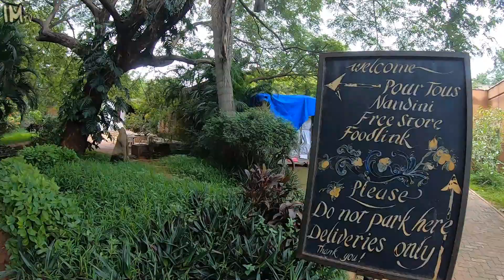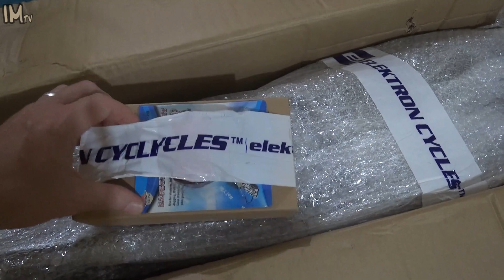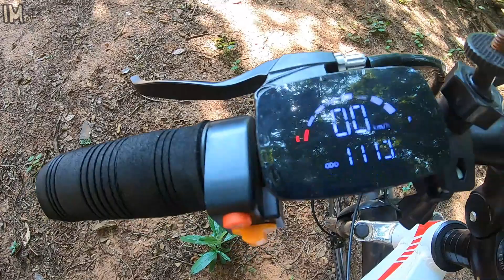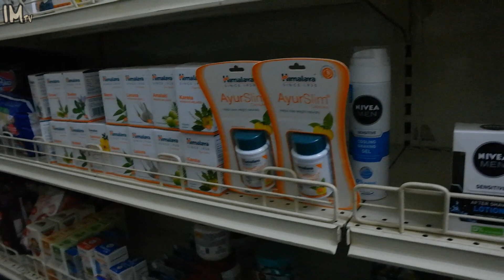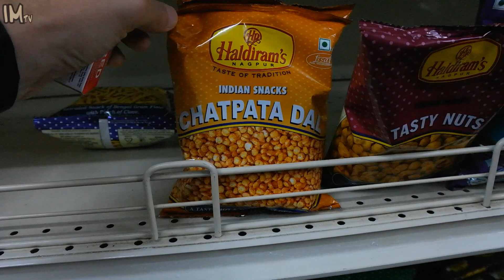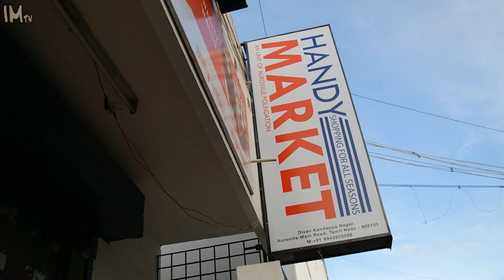ИНДИЯ Ауровиль. Солнечная Кухня. Получил новый ЭЛЕКТРОВЕЛОСИПЕД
ИНДИЯ БЛОГ 491 Auroville. Где поесть в Ауровиле? Столовая Solar Kitchen или Солнечная кухня. Получил электровелосипед из Дели. Обзор нового электровелосипеда.
Credits:
ES_Beats And RnB 10
ES_EthnicDrone02
ES_Emotional Piano Theme 12
ES_Beats And RnB 4